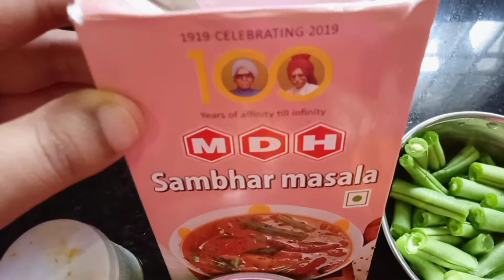Desi style Sambar recipe cooked at home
This sambar recipe helps u to cook sambar very easily and very quickly with minimal ingredients...